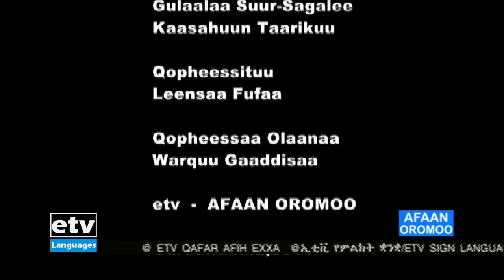BABAAROO Afaan Oromoo 27/06/2013